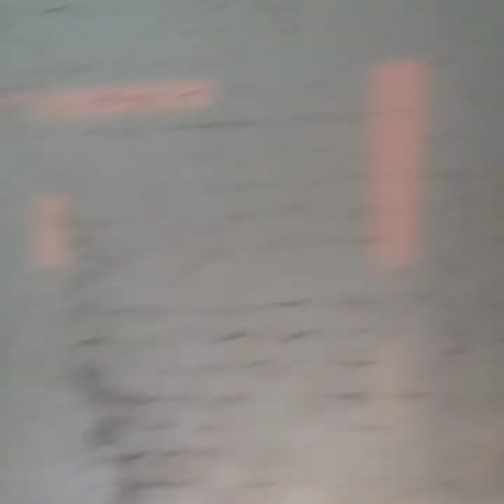Dera Raja Amanat| New Pets | Buffalo | New ways of Forming | Beautiful Scenes |Pothi Rajgan. ڈیرہ